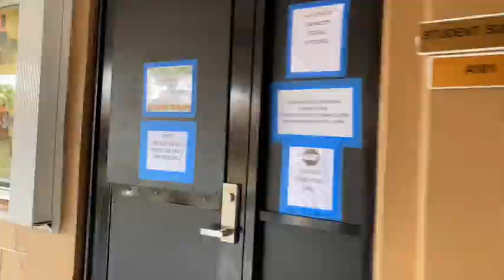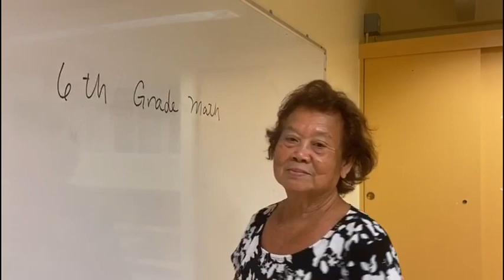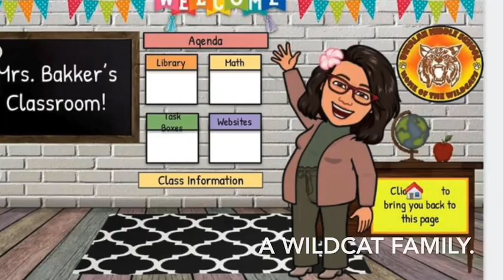Welcome Back, Wildcats!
Luis P. Untalan Middle School teachers, staff and administration greet their students for SY 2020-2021. Video compiled by Math teacher Anna Bermudes.